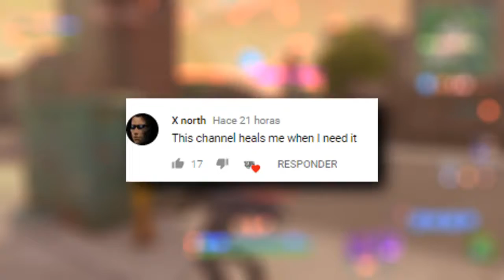fortnite battle royale best moments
Sushii Films - Fortnite Movies